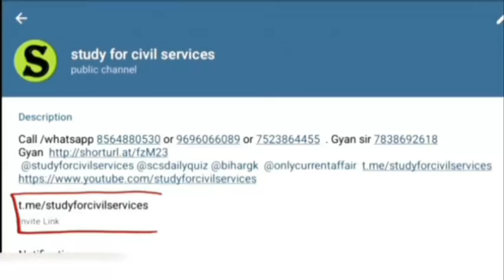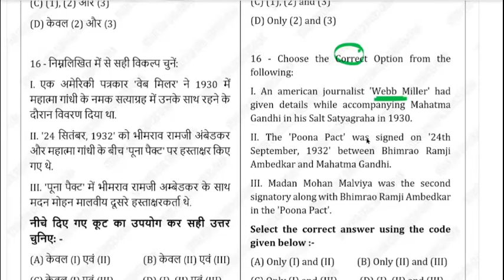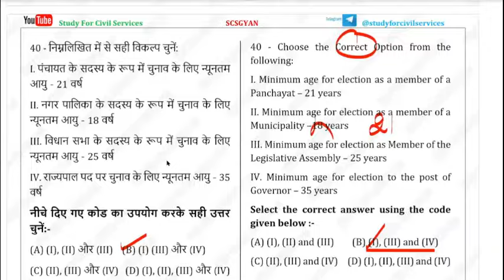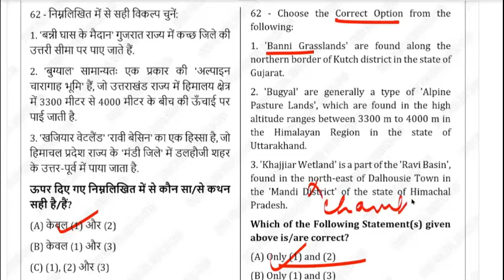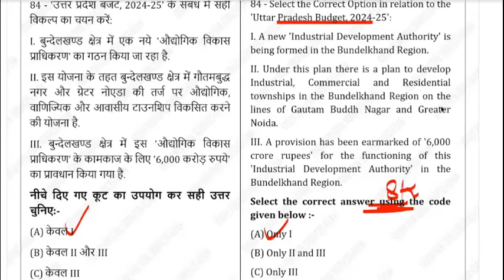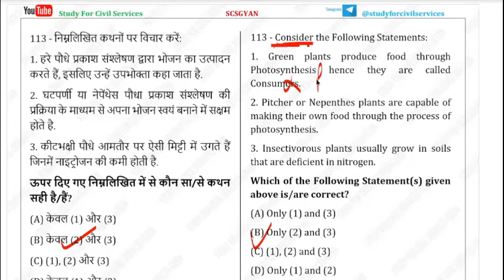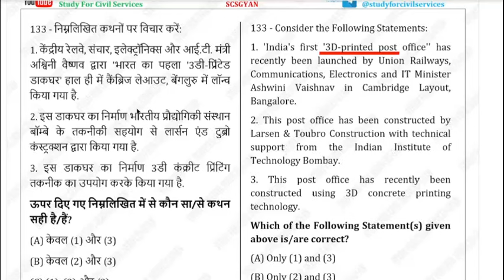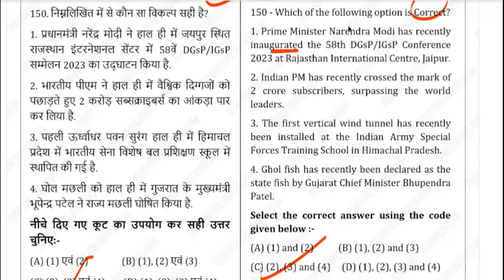uppsc 2024 FREE Full test series uppcs practise set 8 up pcs mock model paper expected questions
GYAN SIR ❤️ का FREE INITIATIVE सभी STUDENTS के लिए ( UPPSC UPPCS 2024 का Best Full length Test Series 150 Most important expected questions for uttar pradesh Pcs Exam ;  Top Class Most IMPORTANT Expected Mcq Questions ).
bilkul official Asli paper jaisa

0:00 intro
0:10 uppcs test series 2024 study for civil services
0:20 uppsc 2024 test series pdf
0:30 uppsc mock test 2024
0:40 uppcs test series free
0:50 uppcs test series 2024 pdf
1:00 up pcs practice set 2024
1:20 uppsc model paper 2024
1:40 uppcs mock test series
1:50 uppcs mock test
2:00 uppsc mock test in hindi
2:10 best test series for uppcs
2:20 best test series for uppsc
2:30 uppcs pre test series 2024
2:40 uppsc 2024 test series
2:50 uppsc mock test 2024
3:00 uppsc pre test series 2024
3:10 uppcs test series by study for civil services